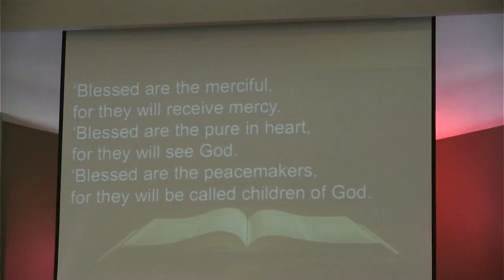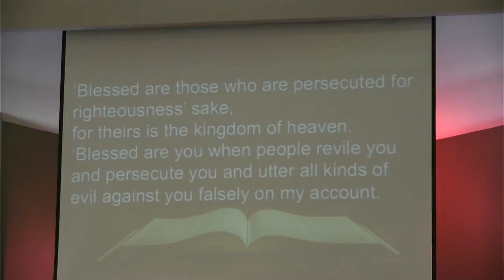Sermon: Epiphany 4A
Pastor Kevin Powell shares what Jesus means by "blessing."